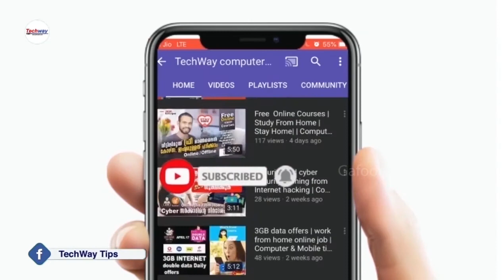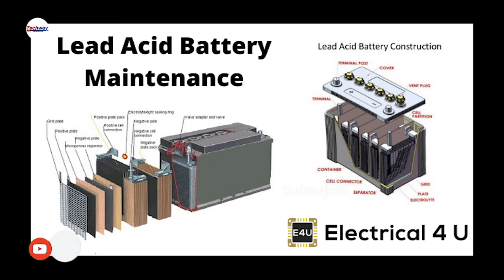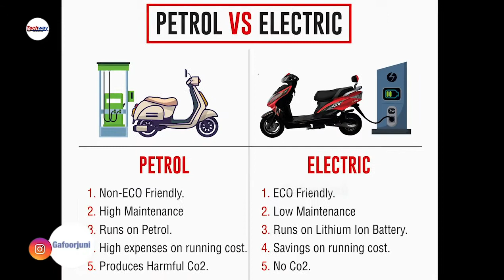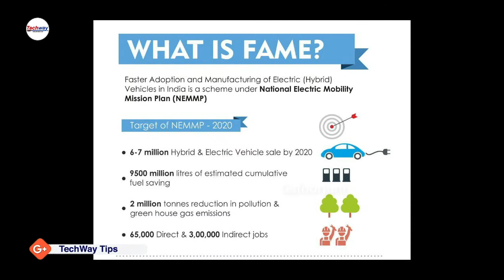You can drive at no cost petrol no diesel | Solar electric vehicles | Techway Tips | in Malayalam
Solar powered” Tata Nexon:-
The doctor from Kerala has been driving his Nexon Electric Car for free as he does not pay any electricity charges to recharge the battery of the car. He is currently spending no money on recharging the batteries as he has solar panel set up at his home.

Can you use solar panels to charge electric cars? ... many kilowatt-hours (kWh) it takes for the car to drive 100 miles, which they convert to a ... But if you're not ready to make the investment in both solar and an EV at the same

F.A.M.E India
And at FAME INDIA, we aim to be a resource that both of them can draw ... Intervene with individualized therapeutic and behavioural intervention services. ​.

no petrol no diesel
e bike
electric bike
no petrol
electric car
full review
number plate
how to
how to get e bike
eco friendly
enviroment friendly

Laptop: Apple MacBook Pro Buy
Mic: MM1
Dslr: Still Not good

3- Smart Home Design Ideas: shorturl.at/ERST6
4- Drawing & Painting-art & Craft: shorturl.at/mBLSX
5- Adobe Creative Skills Tutorial: shorturl.at/orMOZ
6- Twaha Media Islamic: shorturl.at/kpvzL
7- Supper songs: shorturl.at/cgiFG